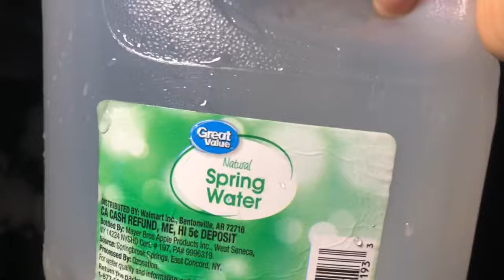OVERNIGHT Camping in an Elevated TREE SHELTER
Overnight Camping in an Above Ground Shelter
butler squad

0:00 shelter
2:23 fire
2:55 food
3:38 sleep
3:48 breakfast